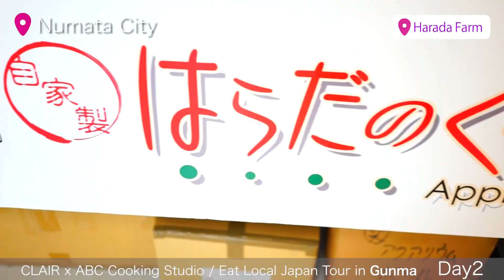​CLAIR × ABC Cooking Studio ～Eat Local Japan Tour in Gunma short ver.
​​全国に展開するABCクッキングスタジオと一般財団法人自治体国際化協会（クレア）と連携して行う「食を通じた地域のプロモーション・交流事業」の2021年第二弾は群馬県沼田市、高山村、みなかみ町を訪問。

食をはじめとした地域の知られざる魅力を発信します！

- - - - - C H E C K ! - - - - -

ABCクッキングスタジオの料理の基本や調理方法やレシピなどをご紹介をしています。

〈 ABCクッキングスタジオの料理教室のご紹介はこちらから 〉
▷ ABCクッキングスタジオ
はじめての方へ
▷ ABC500円体験レッスン